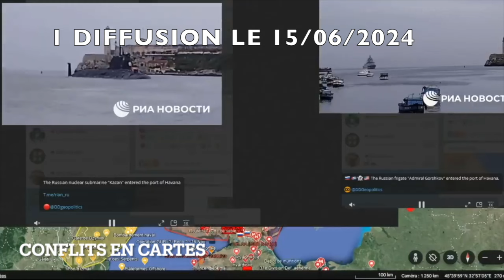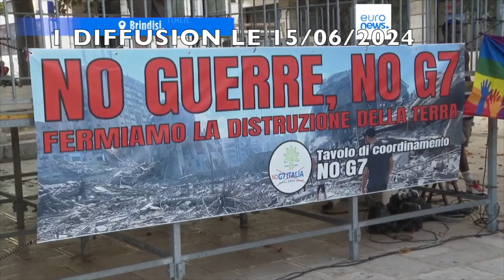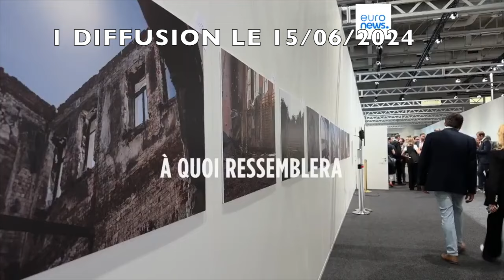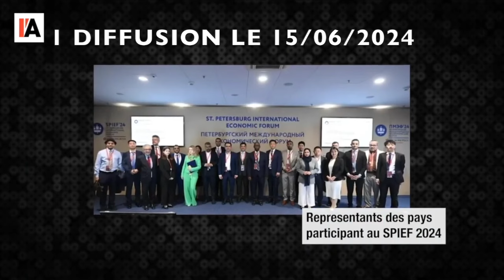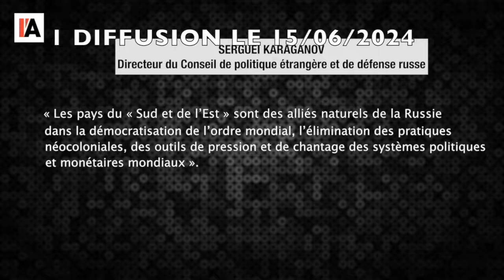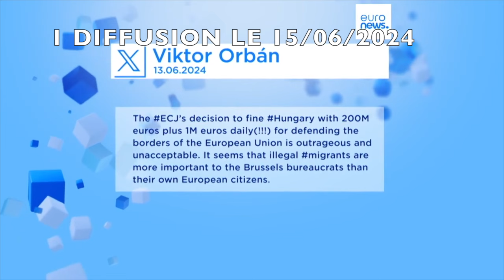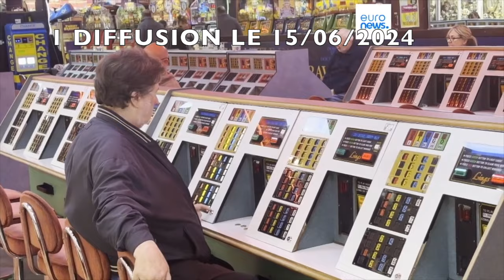Le G7 menace , les Russes avancent